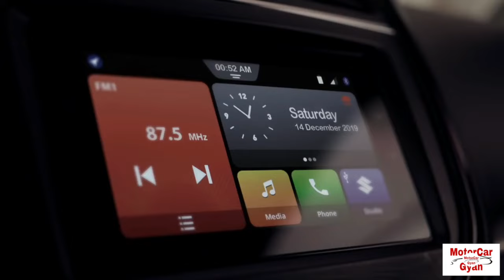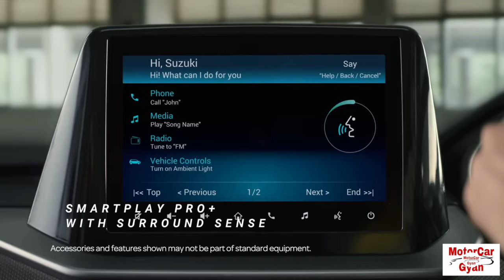Maruti Brezza CNG Is More Safer Now ! Got New Safety Features ! झंडे ही गाड़ दिए !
Maruti has updated its most selling SUV Brezza CNG with extra safety features. Now Brezza CNG has become more Safer than before. These Safety features can help Brezza to get 5 Star Safety Rating at Bharat NCAP Safety Crash Test. Maruti Brezza CNG Price, Features, New Features, New Price, Variants, Engine Options, Engine Power Output, Transmission, Mileage, Top Speed, Safety Features, Design, Dimensions, Boot Space, Colour Options, Ground Clearance, Tyre Size, Alloy Wheels, Fuel Tank Capacity, CNG Fuel Tank Capacity, Mileage In 1 KG CNG, Rivals, Cabin, Interior, Exterior, Side Profile, Rear Profile, Front Profile, and much more in the video.